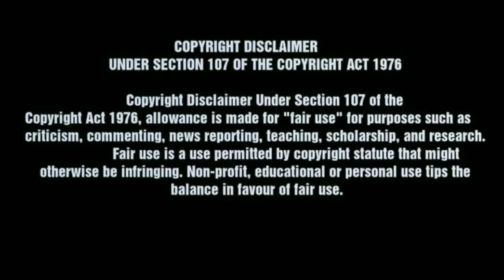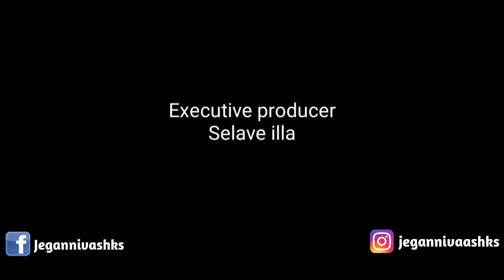Abhimanyu Death | Karnan didnt kill abhimanyu | Mahabhartham | jegan nivaash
The Whole death scene and 13th day events where abhimanyu dominated every greatest warrior in kaurava clan is explained in this video including karnan and shalya if you like the video like,share and subscribe Thank you

Details
Policy, safety, and copyright, Android, Creator